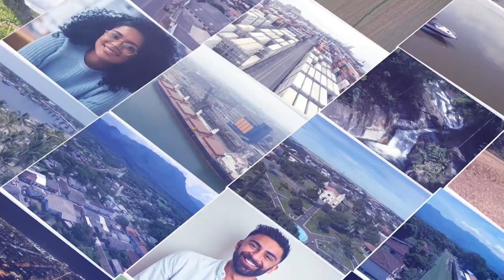Paraná em Pauta Entrevista: Santin Roveda